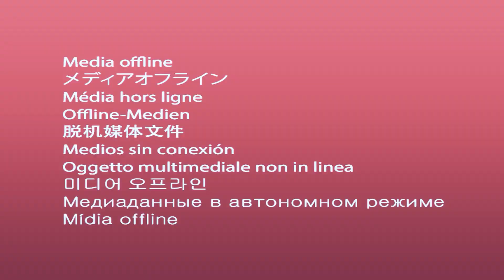MENGEJAR BADAI - EVI TANIA - NEW DELISA - WALIMATUL KHITAN - GILANG SAVARAS - NALUMSARI